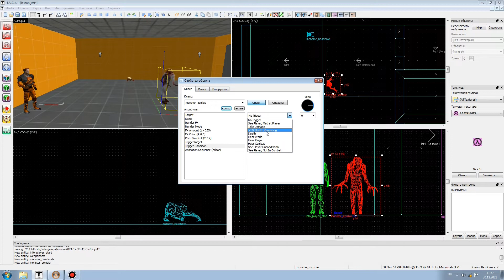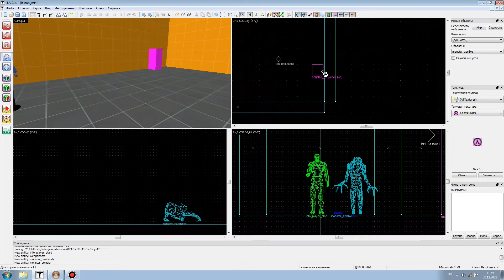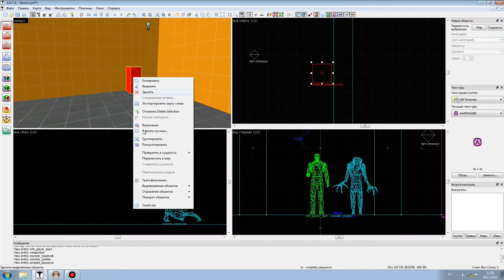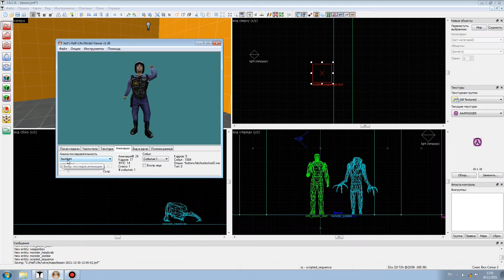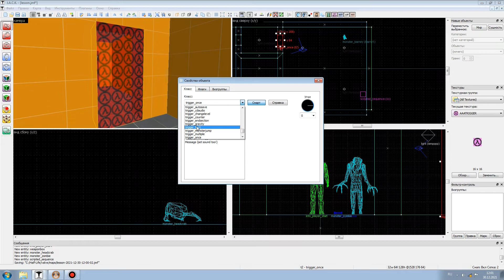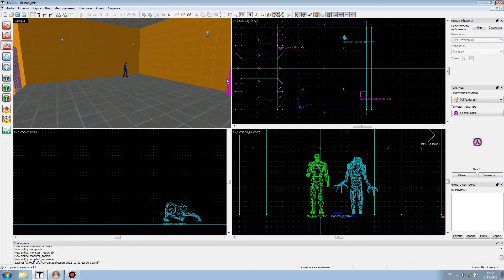Jack Editor Урок 14 Создание NPC